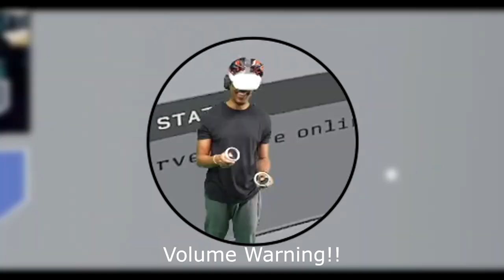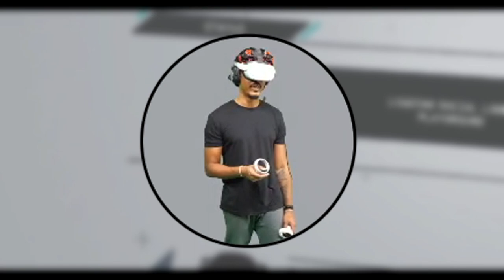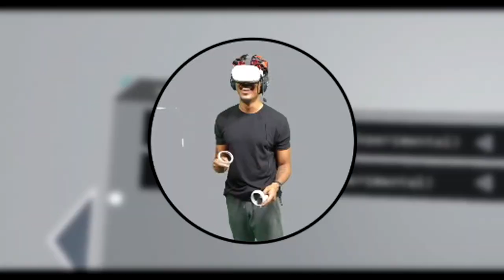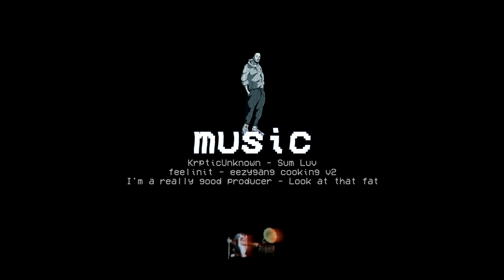Berleezy Gets Dunked On By Squeakers in Echo VR